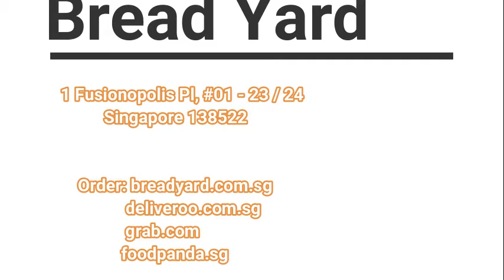Covid Phase 2 lunch in the office | Covid 19第二阶段午餐在办公室 | 吃得健康 |What is my lunch Healthy Bread Yard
What’s for lunch? Bread Yard Singapore

Hi, welcome to Lisa and Tricia Singapore Foodie TV. Today, we are having our lunch series: What is for my lunch. I;m going to introduce you the first meal, lunch from Bread Yard. This restaurant was started by a group of youngsters staying in Ghim Moh. One day they went for an exchange in MIT university in US, they discover and made their own yeast. Finally they moved their bakery from Ghim Moh, a local old neighbourhood to One North, a more high class area. The address of breadyard is at fusionpolis. You can order through the website delivero or grab. Today I’m having the Mexican chicken Bowl. It consists of Smashed avogado, Pinto Bean, Corn, tomato Salsa, Lime, Coriander, Queso Cheese, Brown Rice and Garlic Bread Stick. Let’s take a longer and closer look. It smells good and even tastes good. I would strongly recommend you to try. This is my first time having the Mexican Chicken Bown and definitely it wont be my last. Bread Yard Singapore T

Acknowledgements for What’s for lunch? Bread Yard Singapore

Sandcrawler by Andrew Bromberg of Aedas